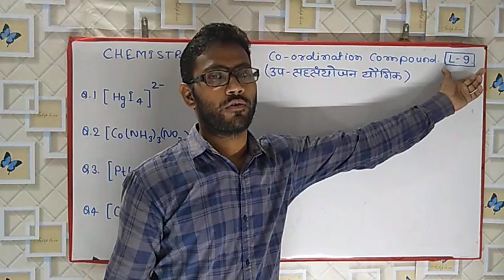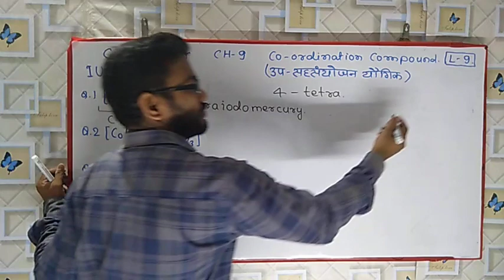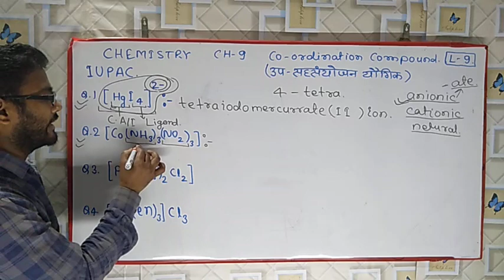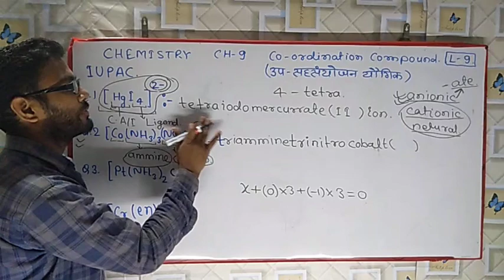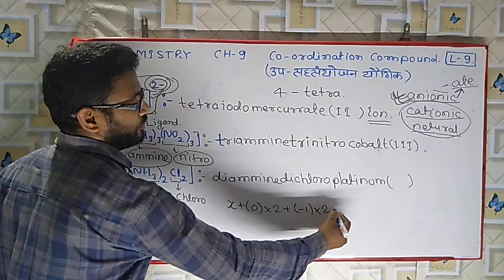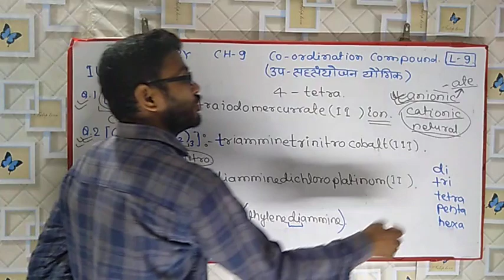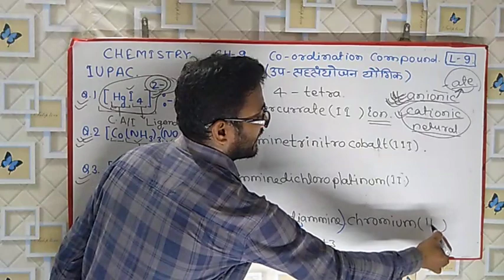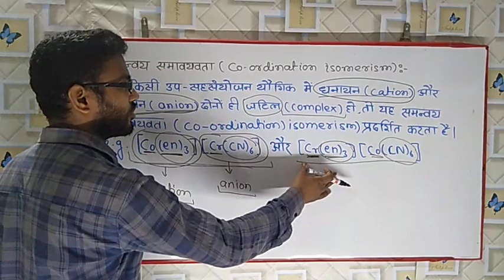Chemistry class-12 chapter-9 Coordination Compound in Hindi (उप-सहसंयोजन यौगिक ) Lecture -9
full concept of Coordination Compound in Hindi